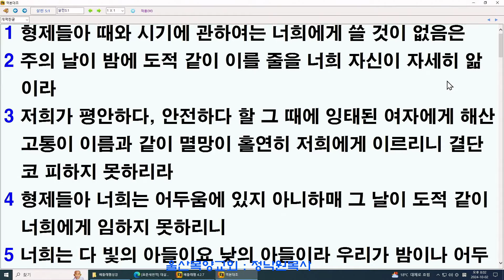정낙원 목사 / 데살로니가전서 13강. 살전 5장 1-3절 개인 종말과 재림의 때와 시기 20241002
신간 안내

    70 이레

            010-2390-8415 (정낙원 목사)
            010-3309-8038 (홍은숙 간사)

* 기독교 서점에서도 구입 하실 수가 있습니다.

주일 오전 예배 : 오전 11시

*** 교회 위치  **

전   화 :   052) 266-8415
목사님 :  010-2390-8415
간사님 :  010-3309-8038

** 도서 안내 ***

1. 사랑의 노래(아가서 강해) / (품절되었습니다.)
2. 천년왕국
3. 그 믿음(히브리서 11장 강해)
4. 아담아 네가 어디로 가느냐
5. 고엘이야기(룻기 강해)
6. 창조와 구원 이야기(창세기 1.2.3장 강해)
7. 창세전 언약으로 본 70이레